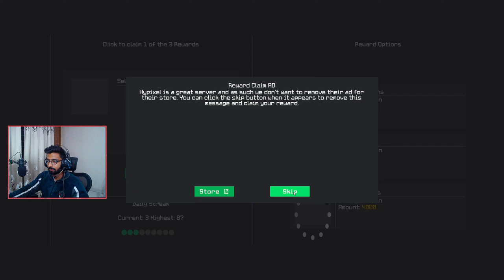GETTING MAX PROFESSOR COLLECTION | DIAMOND HEAD | HYPIXEL SKYBLOCK | PRIYANSH SINGH GAMING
🎮About Me - My name is Priyansh Singh, I usually play Fps And Roleplay games like: Valorant, COD,  GTA V , Minecraft And some other more

➖If you would like to donate towards my stream please click the button below and THANK YOU.
💰 Gpay - UPI  - priyansh666@oksbi

•Commands - !commands

SSD    -       Gigabyte M.2 512 GB
HDD     -        2TB
Processor      -  AMD Ryzen 7 3700X
GPU                -  Galax 2070 Super 8GB
Motherboard -  Gigabyte Aorus X570 Master
RAM               -  2x8GB 3200mhz
Monitor          -  Samsung 27 inch Curved 2k 144Hz Monitor